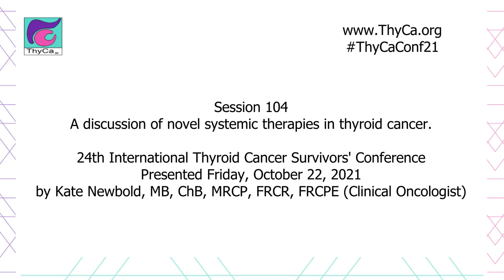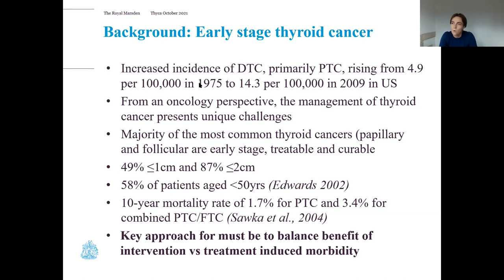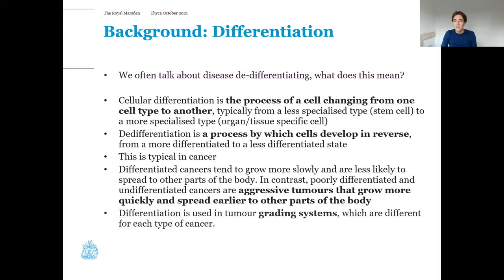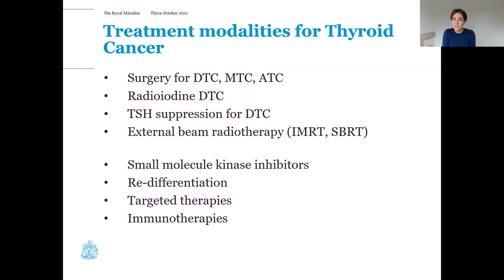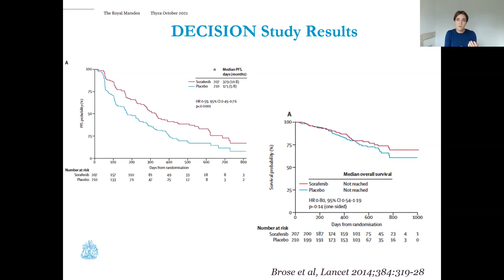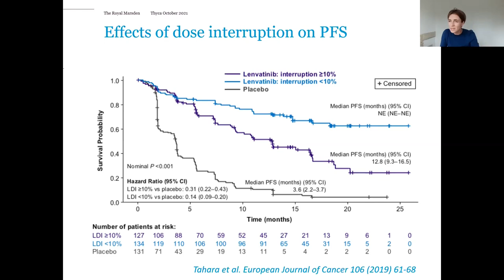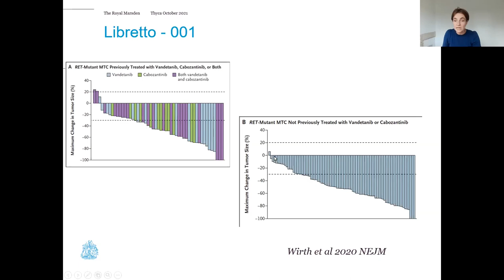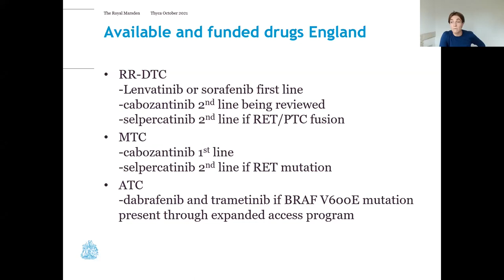Novel systemic therapies in thryoid cancer with Dr Newbold 104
A discussion of novel systemic therapies in thyroid cancer.
Kate Newbold, MB, ChB, MRCP, FRCR, FRCPE. Clinical Oncologist
Originally aired during the 24th International Thyroid Cancer Survivors' Virtual Conference on October 22, 2021